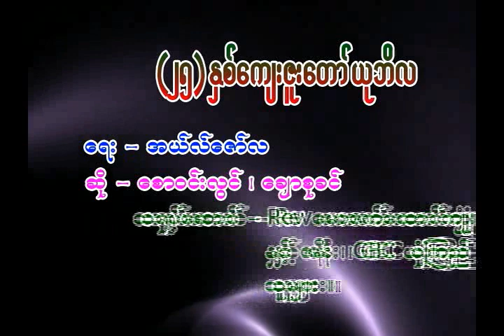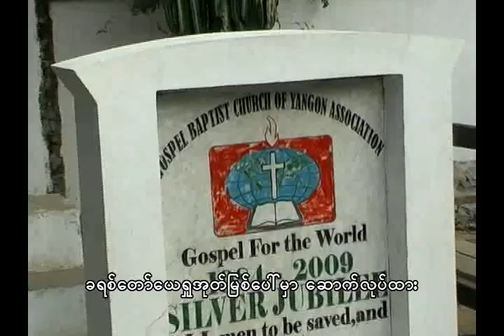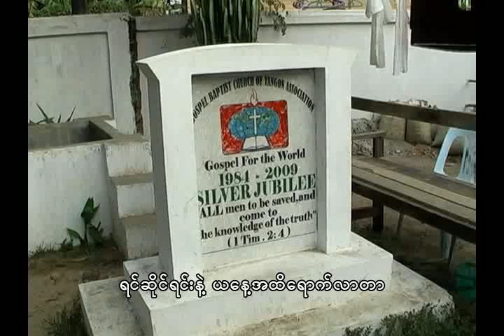လာလှမ်းစို့.... ၂၅နှစ် ကျေးဇူးတော် ယုဗိလ